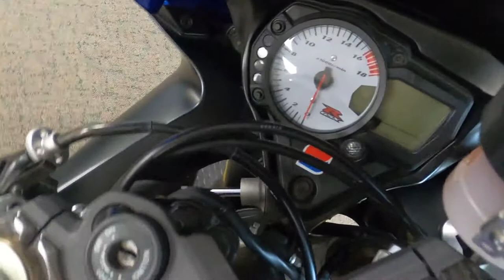2007 Suzuki GSXR600 - Used Motorcycle For Sale - Milwaukee, WI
Please visit Southeast Sales Powersports to view this Used Blue/Black 2007 Suzuki GSXR600 for sale in Milwaukee, Wisconsin.

Stock# 2123416

Description:
2007 Suzuki GSXR600
Loaded with options! Lots of Carbon Fiber, has Carbon Akro exhaust. Call/Email today for details! Nationwide shipping available for $399